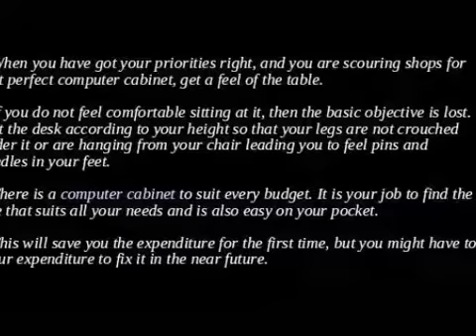Things To Know Before Buying A Computer Cabinet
A little research beforehand can save you time at the store and the thousands you can lose on less-than-stellar cabinets. And trust your taste; readers who chose cabinets solely on the basis of advice from contractors, designers, or architects were twice as likely to report a problem as those more involved in the selection.